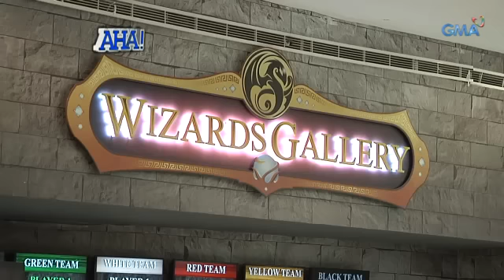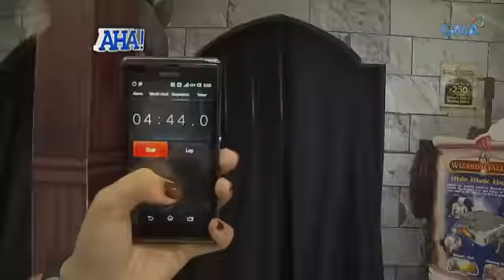AHA!: Wizardry, magagawa na sa totoong buhay!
Sa Wizards Gallery, maaari ka nang magkaroon ng real life wizarding experience. Potterheads, assemble!

Watch ‘Aha!’ weekdays on GMA Afternoon Prime after Tobot, hosted by Drew Arellano.